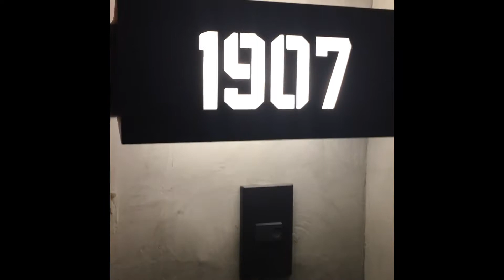STAYCATION @ UPPER STORY SERVICED APARTMENTS IN QUEZON CITY